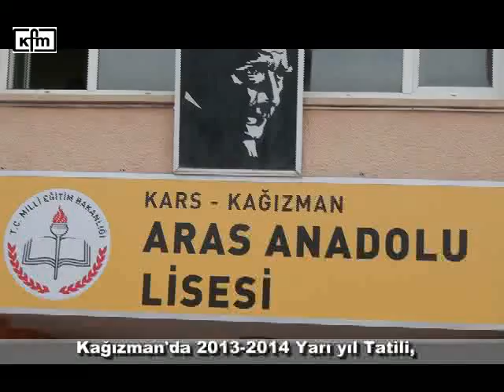Kağızman'da 2013-2014 Yarı yıl tatili,